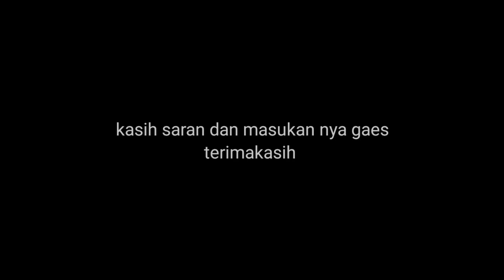malam ke 3 bekerja bersama mercy Axor prindavan lagi